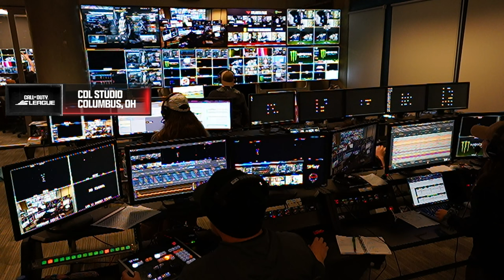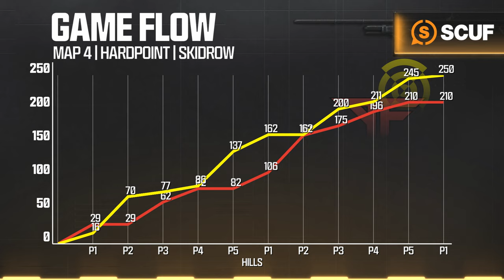vs @AtlantaFaZe | Major II Qualifiers Monster Matchup | Week 2 Day 3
Check out this Monster Matchup from the Major II Qualifiers between the New York Subliners and Atlanta FaZe!

Welcome to CDL2024 Major II Qualifiers Week 2! Catch all the action this weekend from February 23-25!